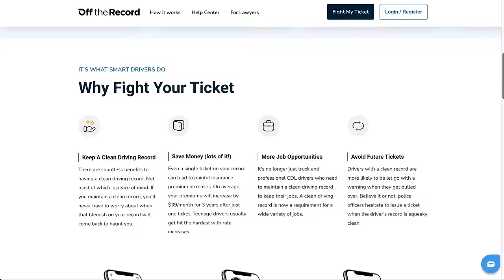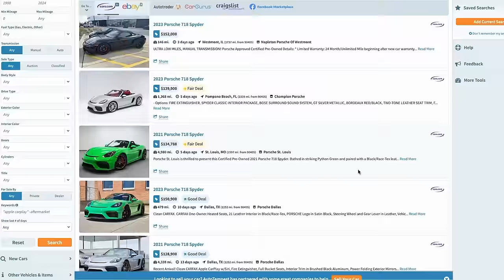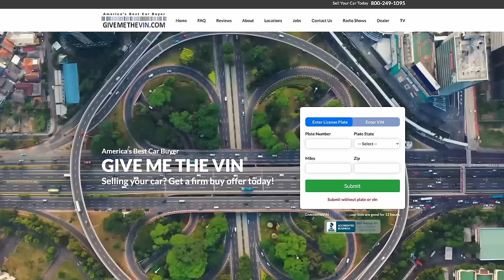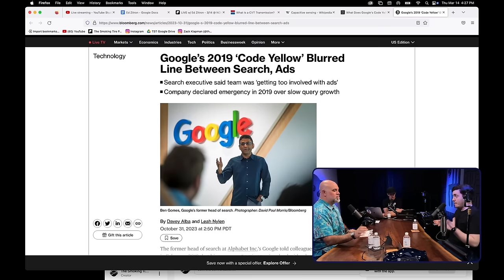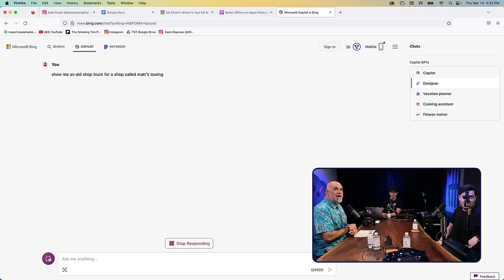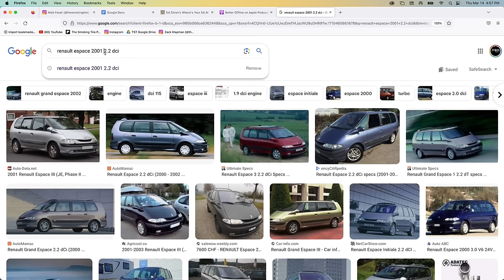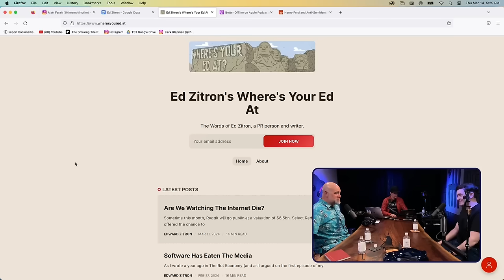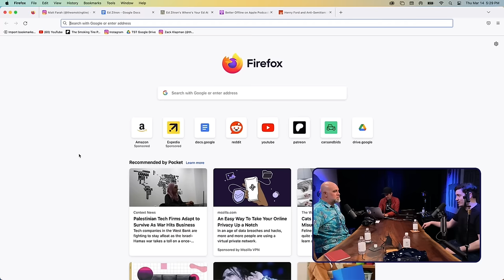Tech that RUINED Cars - TST Podcast #906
What are 10 types of tech that make cars worse? That's what we're discussing with today's guest, Ed Zitron.

Ed Zitron is an author, journalist, and podcaster. He is CEO of EZPR, a national tech and business public relations agency. We love his newsletter “Where’s your Ed At?” , which often covers tech, AI, and how both will fail to deliver.

On this show we talk about how car marketing is changing; the Fisker financial situation; why Apple's headset sucks while being amazing; why your phone isn't a great key; and more!

AutoTempest has all the cars. One search.

Use Off The Record! and ALWAYS fight your tickets!